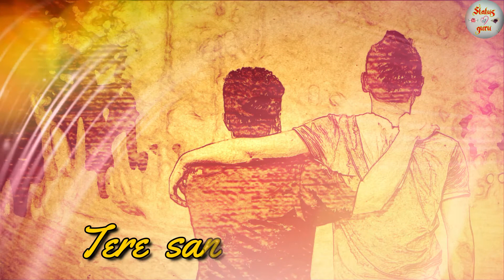Friendship New status🤝 | Dosti Whatsapp Status 2020 | Happy Friendship Day 2020 | 👬 दोस्ती स्टेटस 👬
We are here with our new video friendship day !! Happy Friendship Day 2020 !!

dosti song 👨‍👨‍👦 dosti status 👬 dosti song status 👬 bost friendship status || jigri dost status
Best Friend Whatsapp Status, True Line Status Very Sad, Best Friendship Status, Dosti Shayari Statu, I love You Status, Love, Sad
Dosti Shayari Status 💕 | Dosti Status Shayari In Hindi | Best Friendship Status 👬|

Best Friend Whatsapp Status | boy attitude status | dosti status | friends whatsapp status
Dosti Shayari Whatsapp Status || Dosti Status || Dosti Shayari || Friendship Day

Best heart touching lines whatsapp status|best friend status|true lines status|

Dost,
Dosti shayari,
Friend forever,
 Friends Status,
Yaari Status,
Dosti Status,
Dosti Shayari,